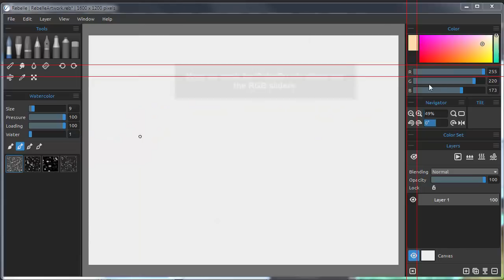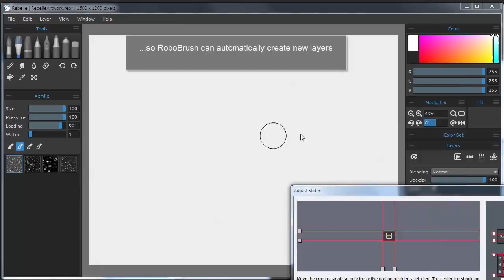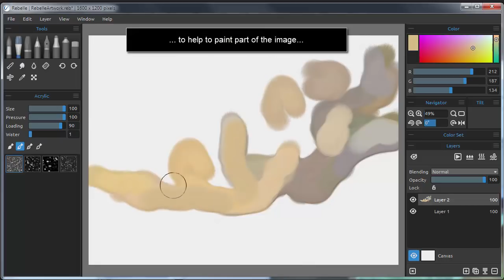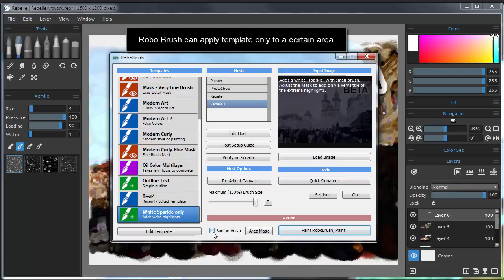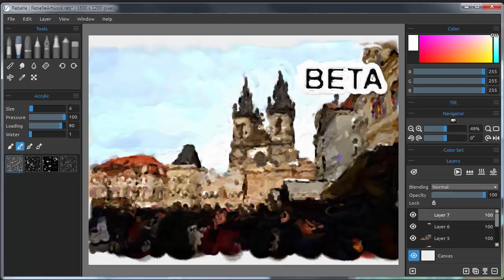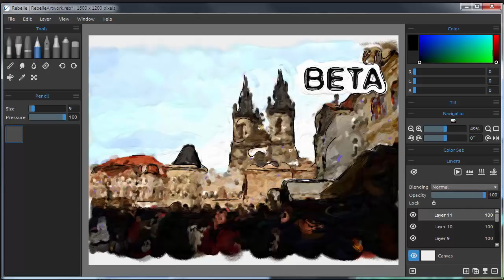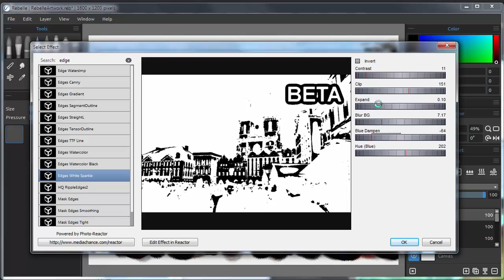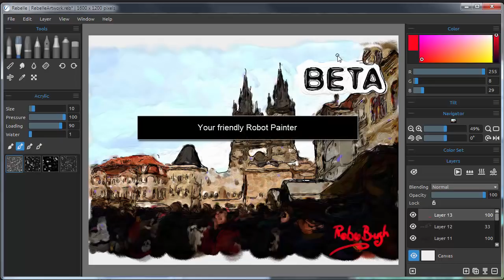Automatic painting in Rebelle with RoboBrush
A simple introduction to RoboBrush, your friendly robot painter that paints from photos inside a HOST application such as Photoshop, Corel Painter or in this case Rebelle.
This is an EXPERIMENTAL FREE software. (WINDOWS ONLY)

This is purely experimental software. I wanted to see if such application that can paint inside other app with that app brushes would be somehow useful. After messing with it for many hours I simply decided that "barely useful" would be the correct label. Yup, there are hits and misses in software development but we wouldn't know until we try it right?

Sorry for the few typos in the video.